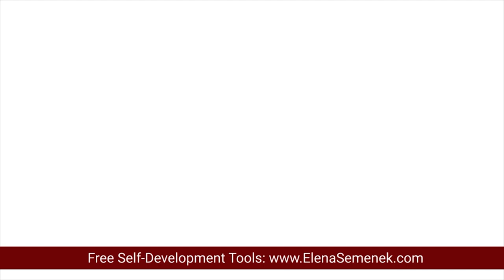How To Get People's Attention And Get Noticed By Everyone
How to get people's attention and get noticed by everyone. Learn these 3 tips on how to be noticed in a Bar, at Work, or by Potential clients. Elena Semenek, Psychology of Happiness.

CHAPTERS:
00:00 How to get people's attention - Intro
00:35 Elena Semenek, Psychology of Happiness
00:58 How to get people's attention - 4 steps
02:03 How to get people's attention - Move your body
02:32 How to get people's attention - Be a positive judge
03:53 How to get people's attention - Express your emotions
04:52 How to get people's attention - Use your body language
06:41 Four tips on how to get noticed by everyone